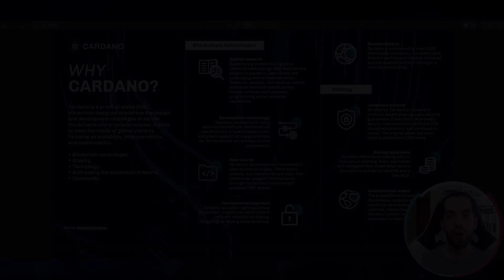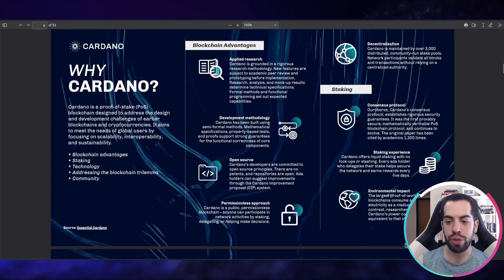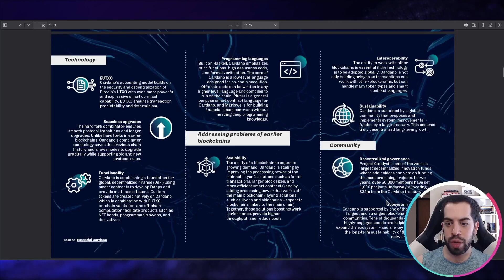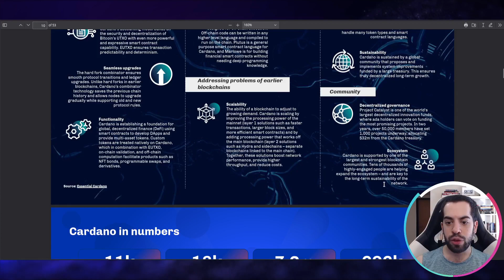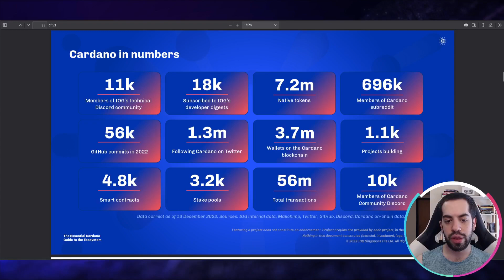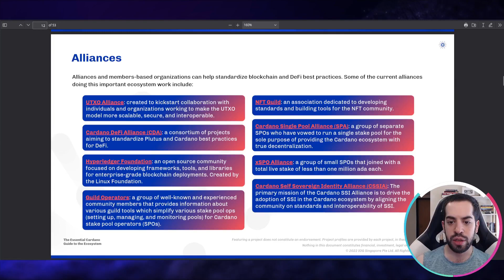Cardano | Guía Esencial del Ecosistema - Parte 2: ¿Por Qué Cardano?, Números y Alianzas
En este video les muestro "La Guía Esencial del Ecosistema Cardano", un buen resumen sobre la historia y los mayores acontecimientos en el ecosistema.
En esta segunda parte cubre ¿Por Qué Cardano?, los números de la blockchain y alianzas del ecosistema.

⏱️ Capítulos:
00:10 ¿Por qué Cardano?
09:15 Cardano en números
10:23 Alianzas